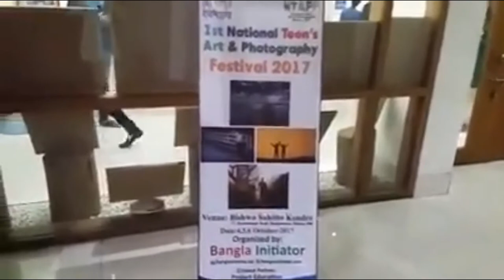চিত্রশিল্প ও আলোকচিত্র প্রদর্শনী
1st National Teen's Art & Photography Festival 2017 এর এক ঝলক ।